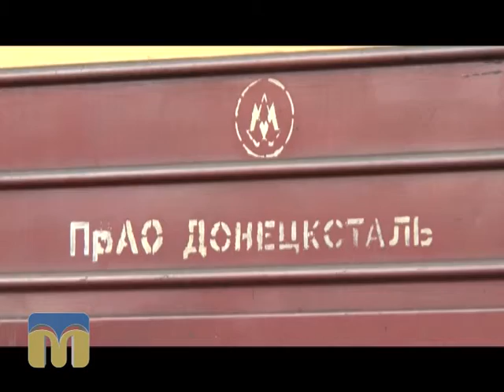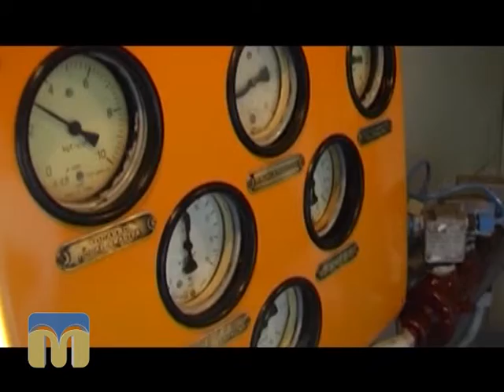Діловий вісник 14.09.2015 Миколаївський тепловозоремонтний завод